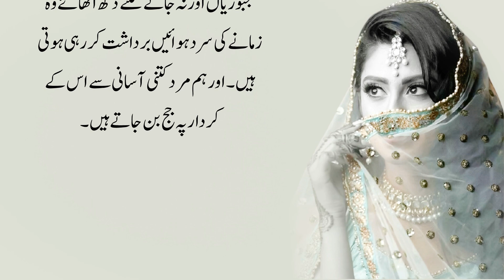Ek Kanjri Ka Ishq | Urdu Best Moral Story | Amazing Love Story | Kahaiyan In Urdu | Kahani Radio